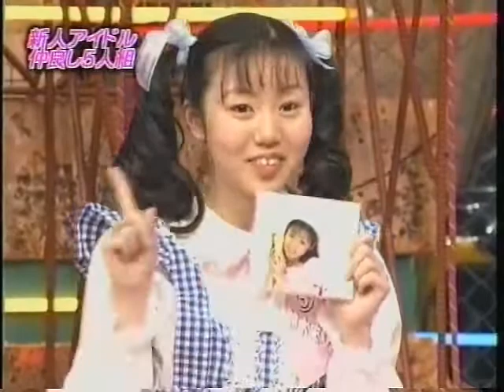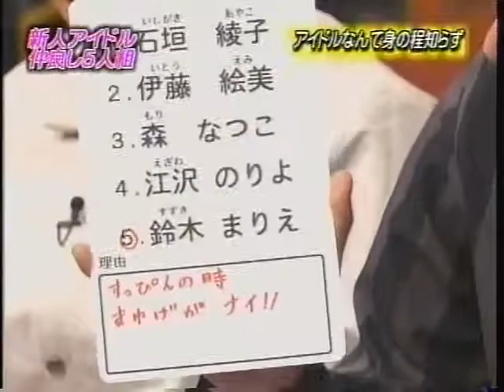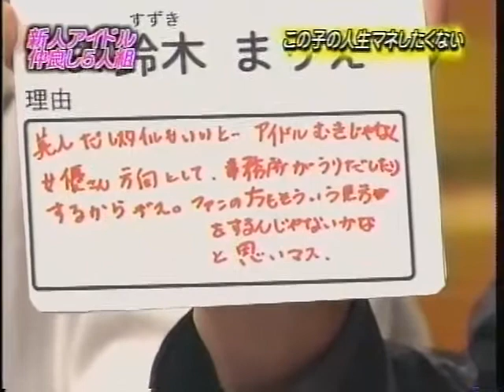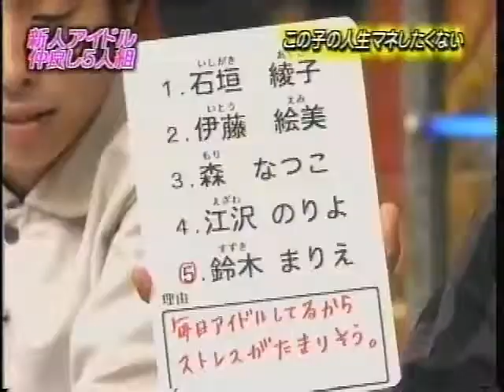鈴木まりえ ④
地下アイドルの王者「鈴木まりえ 」の秘蔵映像です。